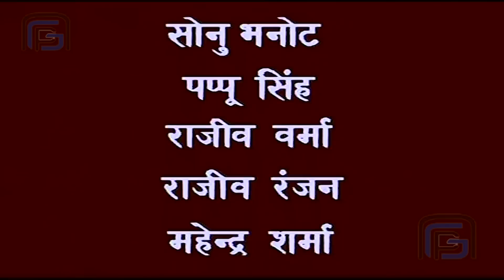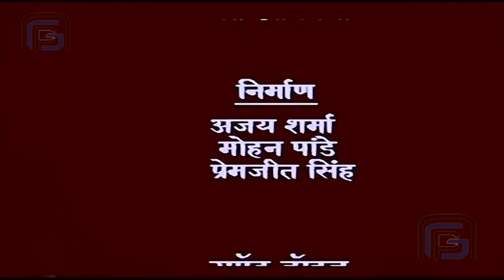Parvati did hard pennace to please Lord Shiva